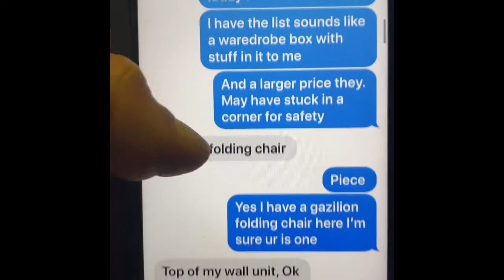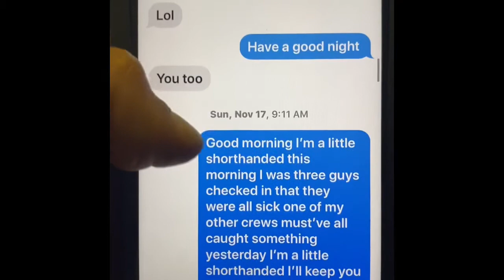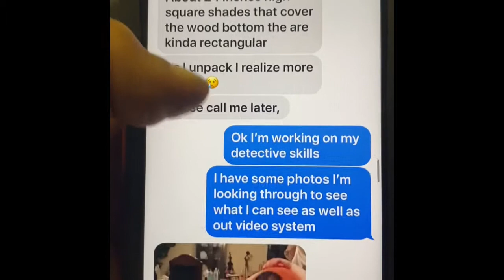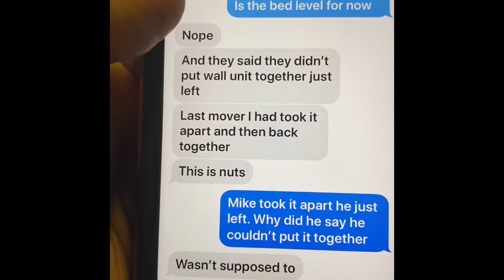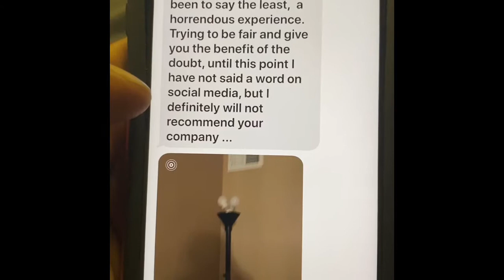Are All Moving Companies Scammers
moving scam-
Moving Scams – Movers Call Cops On Customer – Moving Scam
How Movers Get Scammed – Customer Scams Mover
     Moving Scams can go both ways, here you will learn about our most recent Moving Scams customer.  We all Know Moving your home is no simple chore. Proper planning with lots of grueling tasks to handle.  Bring on the extra burden of packing, boxing, and transporting and this easily raises stress levels. Now trying to do this all on a budget is another problem most people hope for. Hiring a moving company is a privilege.  Money can be an issue when moving,   having the financial resources for the added expense can be hard for some . 888-MOVESTUFF  services every move while working with many different budgets and limitations. We do our best to provide our customers with proper estimates based on the volume and logistics of their move. Move local moving jobs are done by hourly charges.

Local Moving Estimate Nightmare – Moving Scams Happen
     Recently Van With A Man received an estimate Request from someone we will call Laura for now.  The moving coordinator went over all the details, inventory, and logistics prior to the moving date.  Jeff the moving coordinator, input all the data into our moving company software.  Laura explains she only had a 1 bedroom apartment and a 10×20 Storage unit that was not fully loaded. Next she   Jeff the salesman after gathering all his info and data quickly went into action preparing an estimate based on Laura’s requirements.

When  Moving Customers  Make Demands -Mover Scams
      The rate was set and Jeff went over the quote with Laura. 6 hours 3 men service. Laura said that she doesn’t want to pay for 3 men how much is 2 men. Now we gave her a 2 man rate for 8 hours and that was still not what she wanted. She requested 2 men for a 3-hour mini move. During this time she agrees to pay additional charges if they accumulated. Because Laura said she would move all the small items herself to the new place. She claimed she was moving to a ground-floor apartment.  The rate is set just like she asked at this time.

Ready For Some Moving Action – Moving Scam Alert
  Here we are, Moving day, the truck arrives at Public Storage. The crew emerges from thier gigantic oversized moving truck.  Jerry was the foreman on the job and he is working with his lifelong friend and roommate.  These two crew members love their job and enjoy what they do. Goofing around while working making the day go by quick is thier specialty. Loading, Wrapping , and Joking around makes the moving day seem to pass by more quickly. They had no idea they were in for a day of moving scams.

When Time is Money – Customer Scams Nj Mover
   The clock is ticking and these guys are hustling to get the job done in as few hours as possible. They loaded the storage unit in an hour.  There was a 19-minute ride by car from one location to the next. Here’s where the movie gets really interesting. Now two and a half-hour into the move goes by.  The phone rings guess who? Hello Laura.  How can we help you? “Because the movers still have not arrived at my apartment would like a discount.”

 The Moving Scams Begin – NJ MOVING SCAMS
We are on the phone with her telling us she brought all the little items down to the curb. She did this as she was waiting for the movers to arrive. Now the lies begin to surface for the  Moving Scams.  Wait! Did you bring stuff from downstairs?  Laura! We were told everything was on the ground floor! meaning no stairs. Ok, no big deal as this is an hourly move, we don't charge extra for the stairs themselves just the added time to walk up and down.

Dead broke and Penniless – Moving Company Protected From Scams
Now the movers are on thier way to the final destination. Laura is running out of tricks to save money.  Halfway through the unload she goes on to tell my driver she is only paying for the hours. Laura announces that she only has a Certified check for the initial three-hour service. Therefore Laura at this time was claiming to be totally penniless after her three hours of moving services.

Bad Reviews Moving Scam – Moving Company Metuchen Nj
Normally you hear a story on how the movers are scammers. It’s not common for people to hear stories like this from the moving company.  There are many scam customers out there.  Being a moving company owner can really open your eyes to how devious people can be. We are very thankful to the local police department for their participation during this moving scam. Therefore always remember next time your move,  Licensed movers have state and federal moving laws to protect moving companies against consumer fraud.  Van With a Man 888-MOVESTUFF will never put a customer through a moving scam. Book your move today!